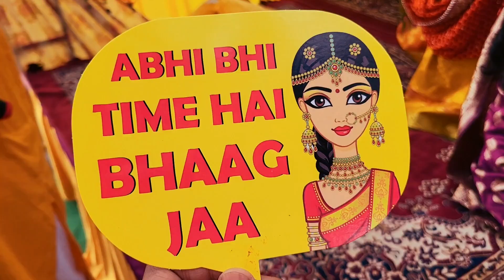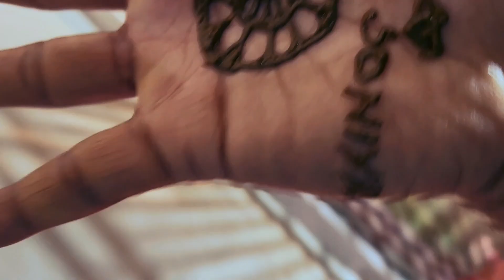😍शादी की धमाकेदार शुरुआत🔥हल्दी, मेहंदी, ढोल, डांस के साथ🕺💃Pahadi Wedding Vlog, Uttarakhand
So The Wedding Celebration started with Mehandi, Haldi, Punjabi Dhol and Bhangra and  Beautiful Dance performance by siblings of groom,
Watch Brothers,Sisters and cousins of groom performing Beautiful dance on Wedding Day,

हल्दी, मेहंदी, ढोल, डांस के साथ पहाड़ी शादी की धमाकेदार शुरुआत 🔥Pahadi Wedding Vlog, Haldwani, Uttarakhand,
Pahadi Mahila Sangeet , Dulha Dulhan ka Dance in pahadi songs,Dance in pahadi mahila sangeet, after marriage ceremonies in uttarakhand, kumaoni/kumauni mahila sangeet dance, Dance in new pahadi songs 2022 mahila sangeet dulha dulhan  दूल्हा दुल्हन का डांस
Wedding dance in pahadi songs, wedding dance in bollywood songs,
Wedding dance in pyara bhaiya mera